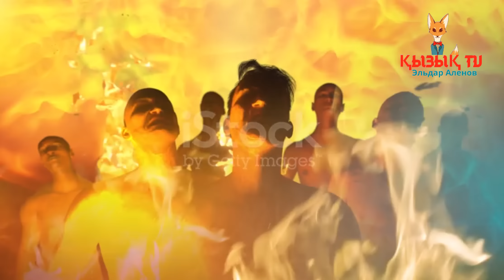Ата-баба әруағы бейсенбі-жұмада үйге келіп тұра ма?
«Қазақта өлген адамның үшін, жиырмасын, жетісін, қырқын, елу екісін, жылын беріп жатады. Дінде бұл жоқ. Бұл халық арасында пайда болған жоралғы. Бұл жайлы Діни басқарма тарапынан да айтылып жатыр. Асты белгілі күнге қарамай кез келген күні берсеңіздер болады. Қарызданып, қауғаланбай ас беріңіздер. Әруақ атына құранды кез келген күні бағыштауға болады. Күндердің сұлтаны – жұма, одан кейін дүйсенбі, бейсенбі күндері қасиетті саналады.